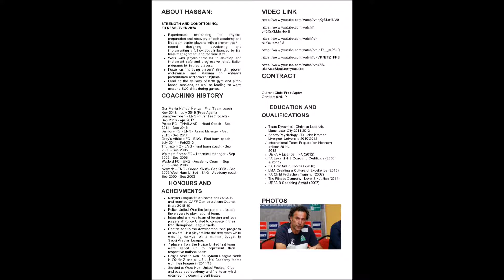Coach Hasan Oktay